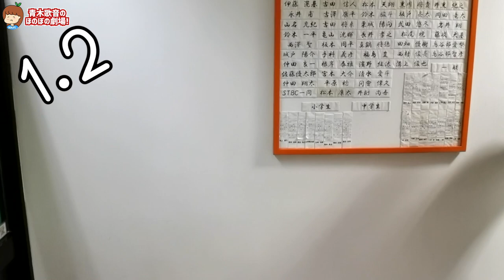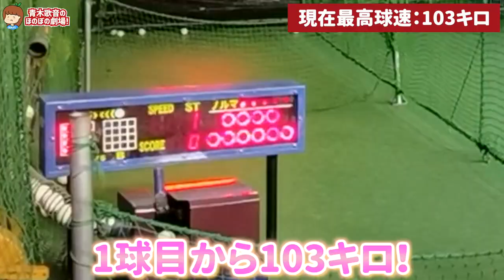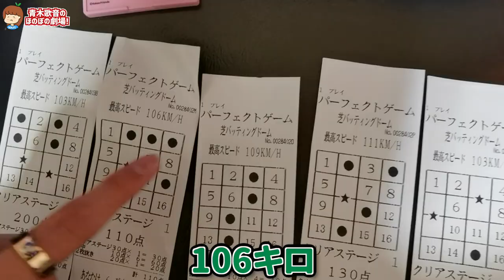【最速出た！】豪速球ピッチャーが性転換したら果たして球速は何キロ？！【スピードガン測定】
▽テレビ出演
その他